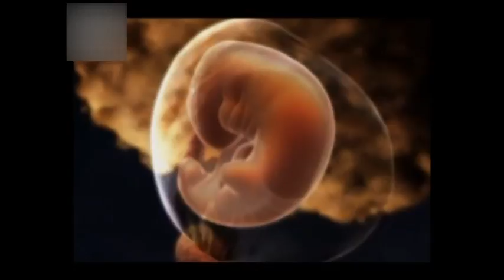Día nacional de la nutrición